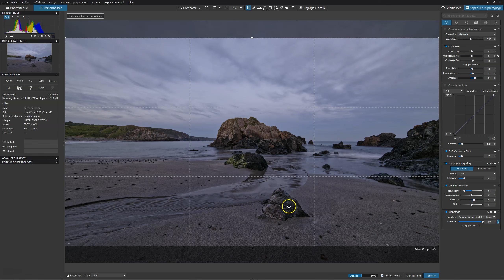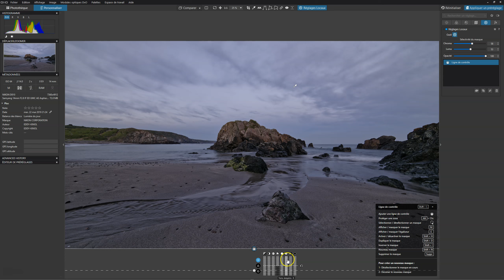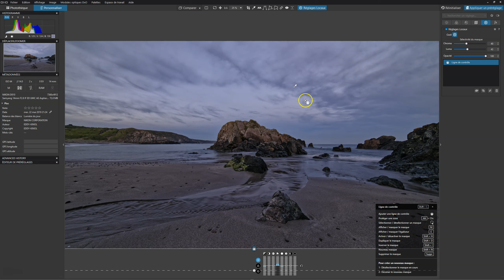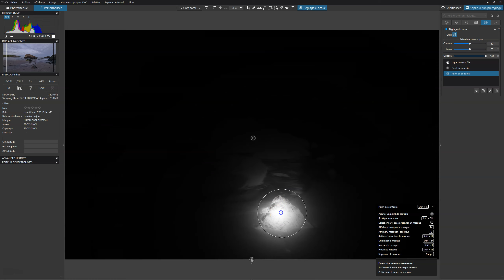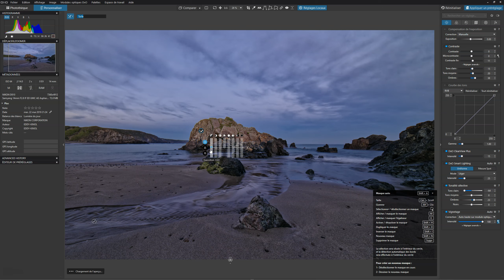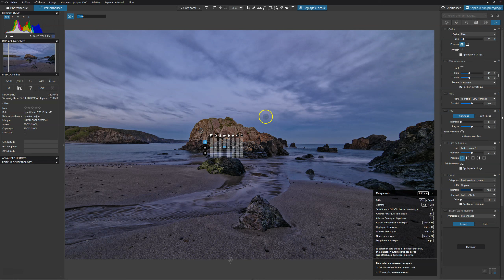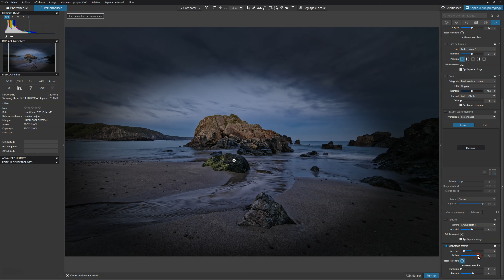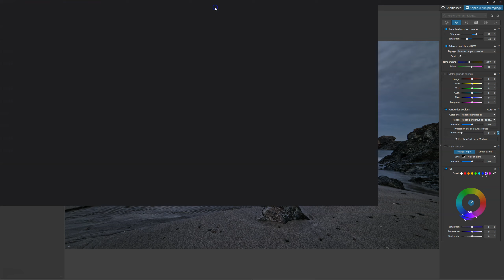DxO Photolab5 en action 4 | Tutoriels Eddy Kinol